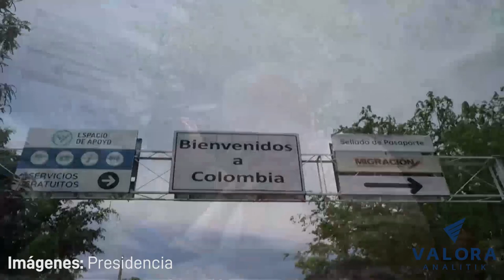¡Es oficial! Se abre la frontera entre Colombia y Venezuela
El presidente de Colombia, Gustavo Petro, lideró el acto oficial de reapertura de la frontera con Venezuela este 26 de septiembre, tras siete años de cierres totales o parciales.

Los actos protocolarios de desarrollaron en el Puente Simón Bolívar en el límite del municipio colombiano Villa del Rosario con San Antonio de Táchira, en Venezuela, en el que participaron funcionarios de ambas naciones.

Entre ellos, el ministro de Comercio de Colombia, Germán Umaña; el ministro de relaciones exteriores, Álvaro Leiva; el embajador de Colombia en Venezuela, Armando Benedetti.

Imágenes: Presidencia de Colombia